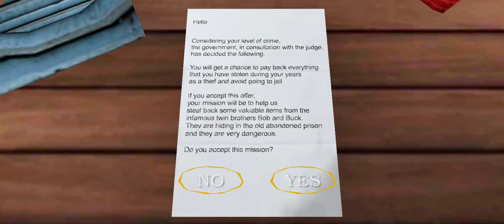All Dvloper Games In Ice Scream 8 Atmosphere Full Gameplay | Granny Chapters Ice Scream 8 Latest